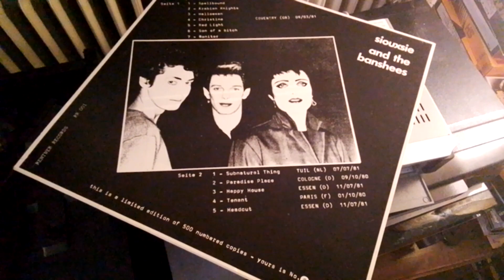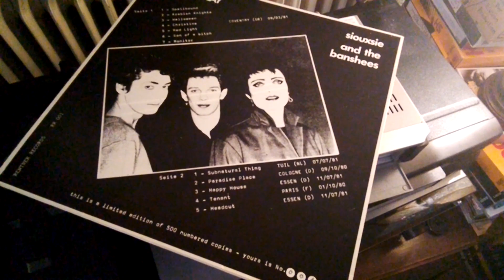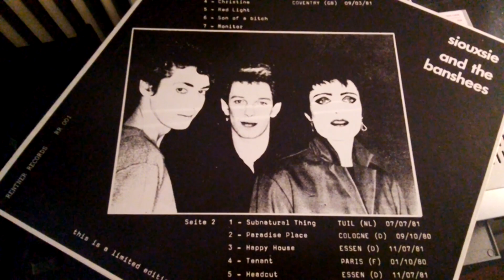Siouxsie & the Banshees Tenant LP Static Display Rentner Rec.001(Paris, 1980)